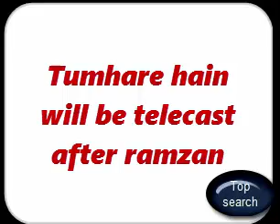Tumhare Hain Episode 19 New timimng Ary digital 2017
google link.

link.

Tumhare Hain is the tale of three people who are entangled in the relationship of love and friendship. Rayan who is head over heels in love with Aania is aware  that she loves him back but her insecurities are larger than her love. Insecurities of the very strong bond of Rayan and his best friend Zoya, the two are inseparable.

Zoya is madly in love with Danial and only to be with him she leaves everything but in the end he leaves her stranded and ditches her. For Rayan his friendship means the world to him which is why he chooses Zoya over Aania and marries her.

Furthermore, when Aania marries another and Rayan is married to Zoya the turn of events lead them to cross paths. Will they ever get over each other? Or how will their marriages be affected if the two are still in love with one another?

Writer: Parisa Siddiqi

Cast:

Agha Ali as Rayan
Sarah Khan as Aania
Rubab Hashim as Zoya
Ahmed Hassan as Kamil
Hassan Ahmed as Danial

Timing:

Watch ‘Tumhare Hain’ Every Friday at 10:00 pm only on ARY Digital.

google link.

link.